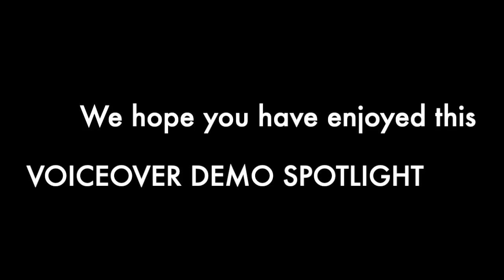Recording A Killer Voiceover Demo From YOUR Home Studio with Mark Collins - VO Demo Production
Chuck & Stacey are in the recording studio producing a tv promo voiceover demo reel "REMOTELY" from the voice talents home studio. In this episode of "Voice Over Demo Spotlight" we are taking you behind the scenes and showing you how we record a professional voice over demo that rocks, Remotely all the way across the pond to, Ireland.

The voiceover industry has changed significantly in the past few years and now YOUR home studio is more important than ever before and needs to be showcased in your demo.

This 39 minute video is jam-packed with loads of recording and producing advice, tips and priceless information.

Voiceover Demo Spotlight with Mark Collins.
From ‘the guy next door’ to a dramatic deep sound, Mark has honed his voice acting skills over many years being involved in Radio dramas & documentaries. He began his Voice Over career over 20 years ago and has provided voice over services for some of the World’s largest organizations.

It is a very rare experience to get to watch someone at this level do what they do in the studio, so we hope you enjoy this very special Voice Over Demo Spotlight.

Stacey: @StaceyJAswad
Chuck: @DemosThatRock
Chuck & Stacey @VOBuzzWeekly
Mark Collins @MarkCollinsVoiceactor